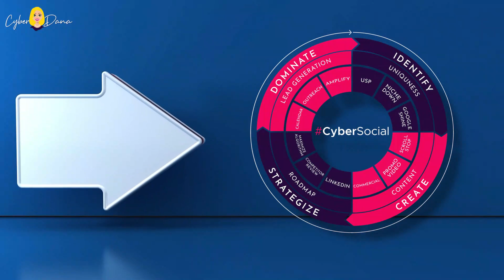What Is The Purpose Of Cyber Security Awareness Training?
To learn more about cyber security training and what is the purpose of cyber security awareness training, please feel free to visit our YouTube channel.

What is the purpose of cyber security awareness training is covered in this video, along with the following subjects:

- What is cyber security awareness training?
- Why is security awareness training important?
- What is the goal of cyber security training?

What is the purpose of cyber security awareness training is an interesting topic, and there are several skillful strategies that can help you learn more about it.

Explore our other video content here on YouTube where you'll find more insights on What is the purpose of cyber security awareness training along with relevant social media links.

Don't miss this opportunity to discover what is the purpose of cyber security awareness training,  cyber security training,  what is cyber security awareness training, why is security awareness training important and what is the goal of cyber security training.

Regarding what is the purpose of cyber security awareness training and  cyber security training, have I addressed your curiosity?

Please feel free to leave a comment below, and let me know if there's anything else I can do to assist you with what is cyber security awareness training, why is security awareness training important, what is the goal of cyber security training and what is the purpose of cyber security awareness training.